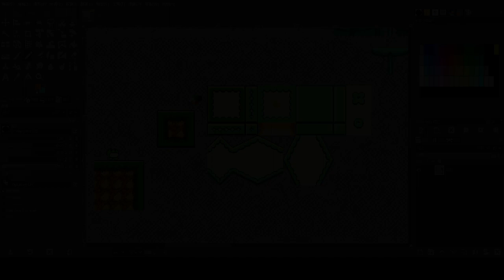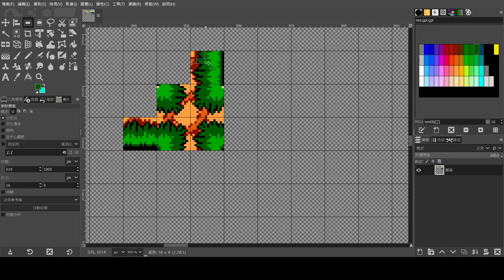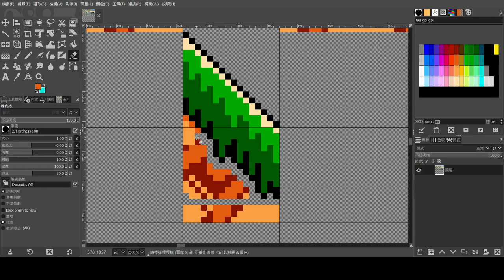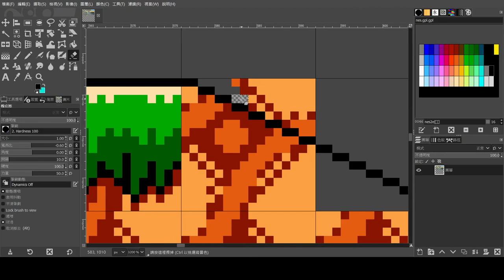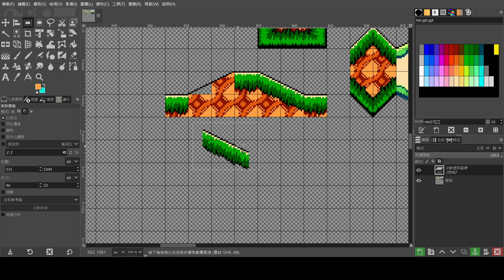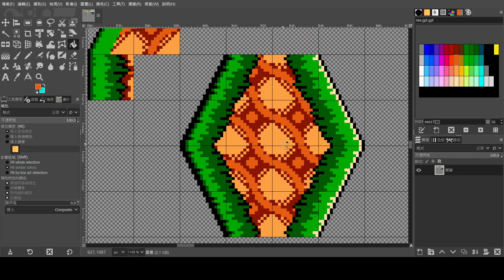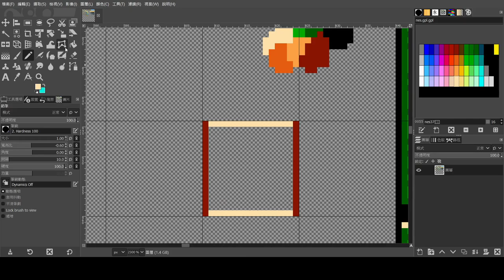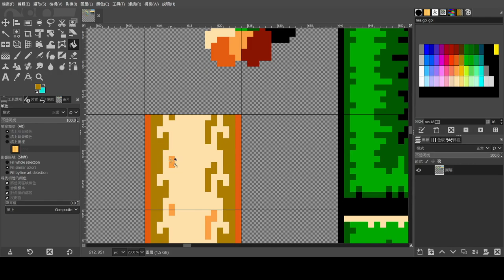Making music for my game is hard - Froggo+ Devlog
maybe i should look into more music theory but rn im just tired lol
changes are only noticeable in the long term i guess